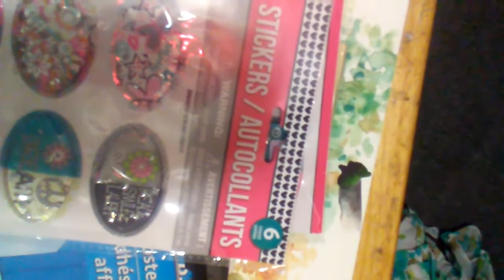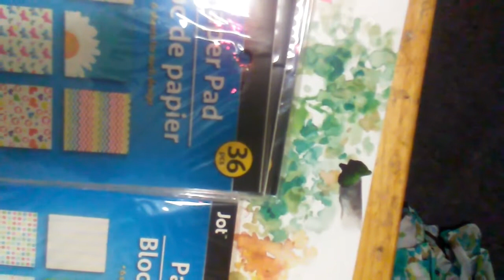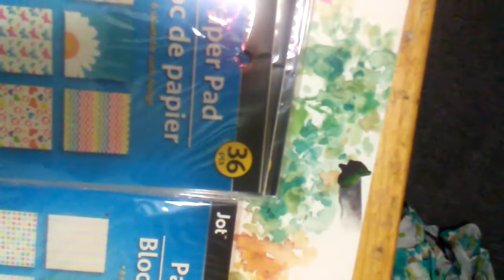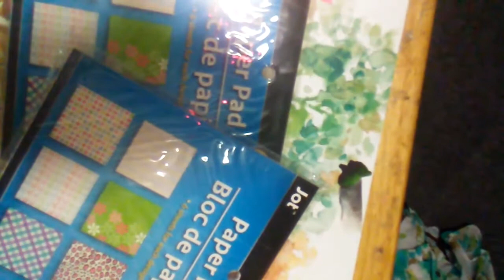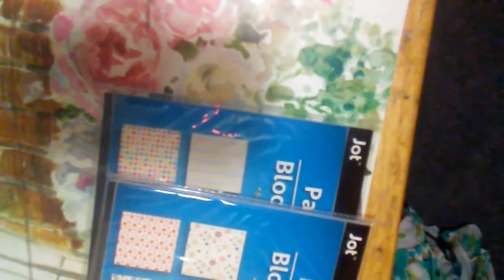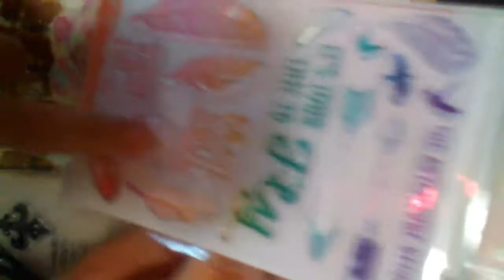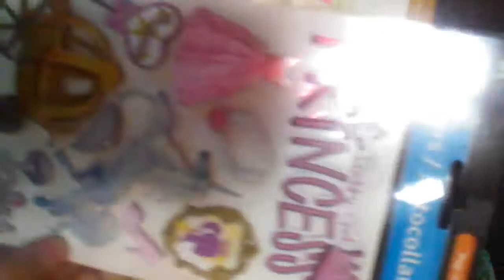Updates!(please watch)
A few updates for the embellishment group #6, along with the prize mail for the challenge.